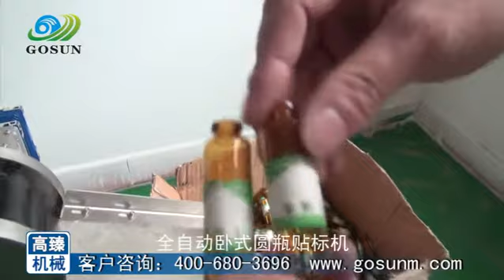GS T 21900 Automatic vial labeling machine for glass ampule 10ml and 50ml bottles